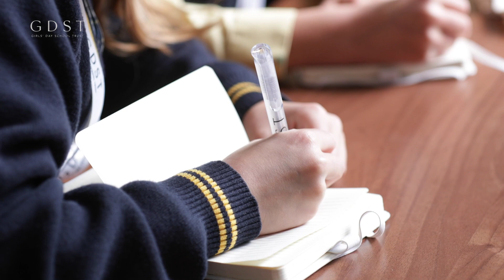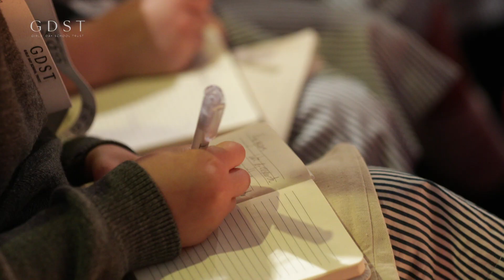GDST Science of Colour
Is magenta a real colour? Year 5 girls from 23 GDST schools could tell you the answer after exploring the ‘science of colour’ at The Royal institution on 2 May 2019. They charted the colour spectrum, performed colour chromatography, burned metal salts in flame and discussed how the eye understands colour. In the iconic Faraday theatre, they listened to the history of the institution and the role of women scientists in discoveries over the centuries.